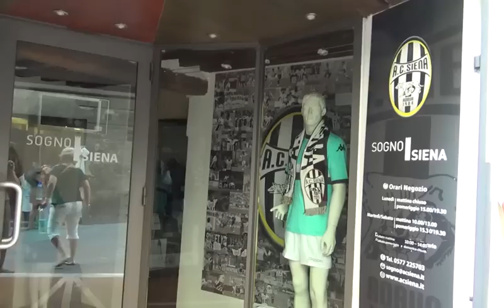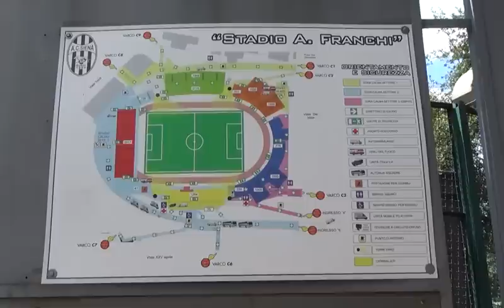Cosa ne dice la gente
Video a cura di Max Brod